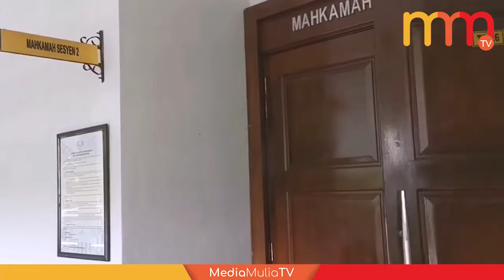“Saya tidak percaya PU Azman lakukan perbuatan itu” – Saksi kedua